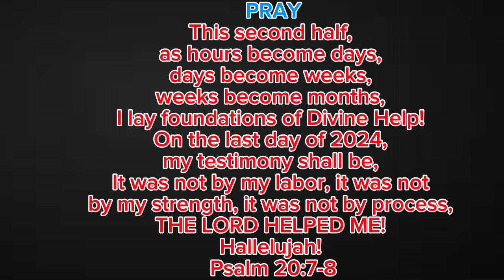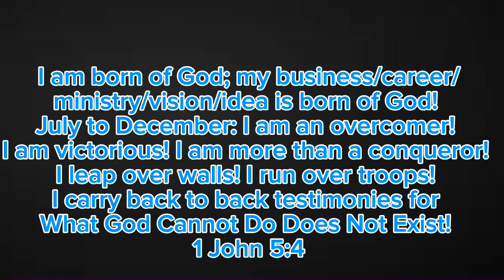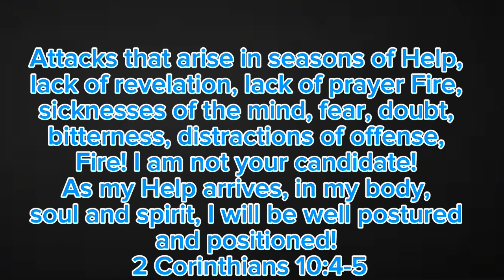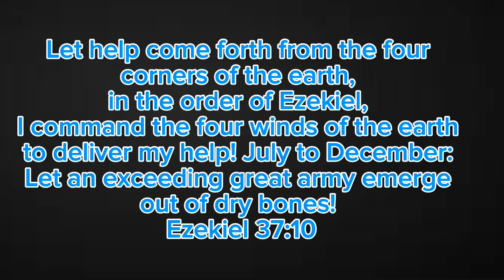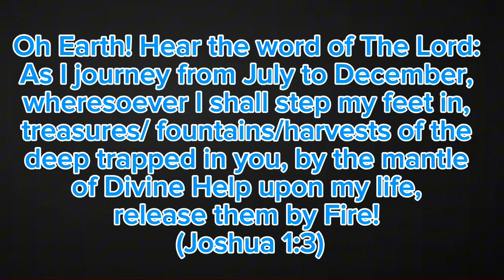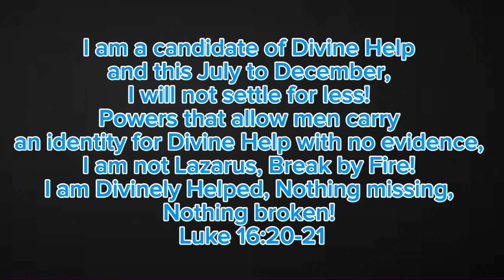2024 NSPPD MID YEAR FASTING AND PRAYER POINTS- AND THE LORD HELPED ME PASTOR JERRY EZE TODAY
Welcome to the PRAYING STREAM, WE PRAY AND RECEIVE THE WORD HERE. Remember the Bible said in JAMES 5:16  The effective fervent prayer of a righteous man avails much.

Experience life changing breakthrough with NSPPD Prophetic Fire Prayers and also Pastor Jerry Eze messages.

Here, we seek the Mercy and Help of God to unlock new possibilities and profound changes in our Life's.

WE RELEASE CONTENTS THAT WILL HELP YOU TO PRAY AND RECEIVCE ALL THAT GOD HAS FOR YOU.

Let's journey together, drawing strength from powerful testimonies and communion, connecting to God's grace through Pastor Jerry Eze.